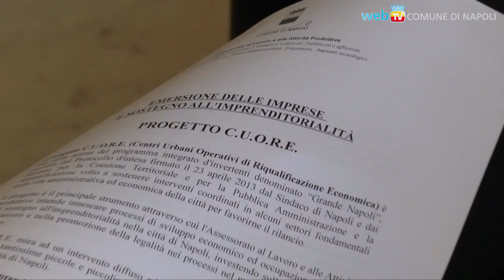Sostegno all'imprenditorialità: arriva il progetto C.U.O.R.E.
Centri Urbani Operativi di Riqualificazione Economica, una delle azioni del programma integrato d'interventi "Grande Napoli": si rivolgono alle imprese esistenti ed a coloro che vogliono avviare un lavoro autonomo.